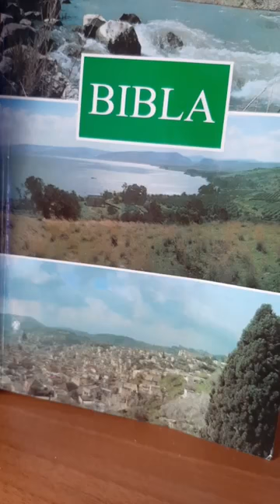Besoni ne Drejtesine e Zotit. Behuni gati: ORA E 11-te.